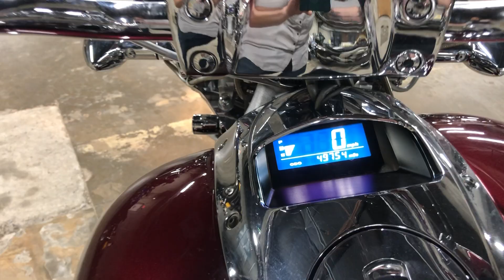2004 HONDA VALKYRIE RUNE - NRX18DA4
2004 HONDA VALKYRIE RUNE - NRX18DA4 with 49k miles